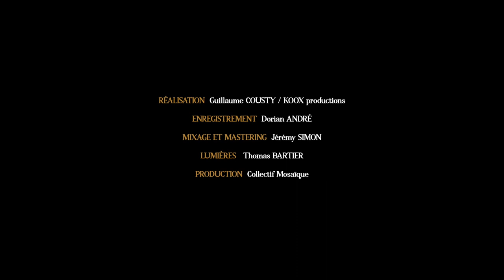SOUFFLE - Jérémy SIMON 5tet - Solidarité(s)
Musiciens : Jérémy SIMON (accordéon), Romaric BOUGÉ (bugle), Emmanuelle BRUNAT (clarinette basse), Nicolas KERVAZO (piano), Jérôme KERIHUEL (batterie du monde)

Prises de son : Dorian ANDRÉ
Mixage et mastering : Jérémy SIMON
Administration : Valentin LEVEAU

Le projet a été accueilli en résidence de création par la salle de spectacles l'Océanis - Ville de Ploemeur (56) en octobre 2023.